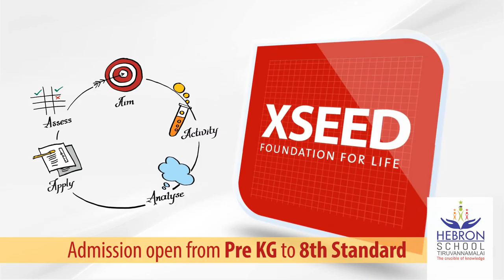Hebron School TVC tamil -Tiruvannamalai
Zazem Media World Pvt Ltd.
We are Spealized in Commercial and corporate video and other all Video Editing works done here.